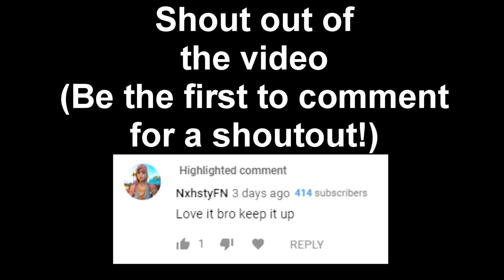The BEST Fortnite Chapter 2 Montage